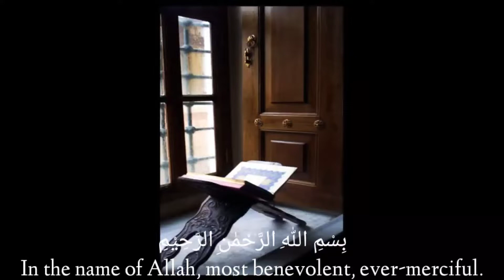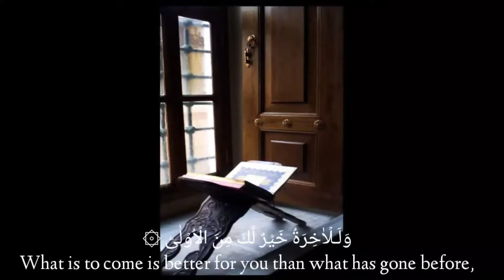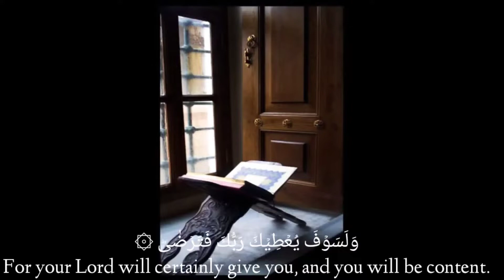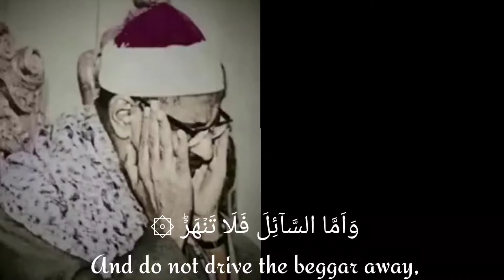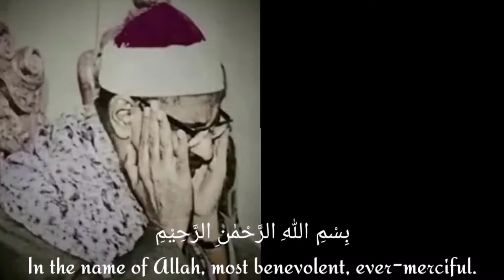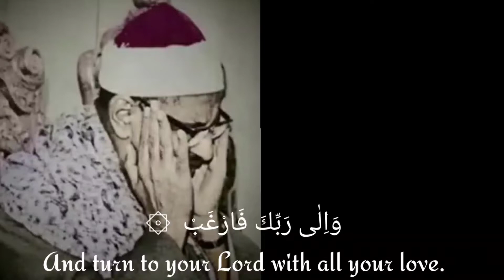4 Qari's Reciting QURAN.Surah Ad-Duha.[MUST WATCH].تلاوة رائعة للقرآن الكريم...